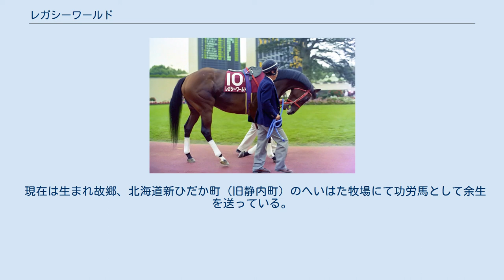レガシーワールド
レガシーワールドは日本の競走馬。
1993年、日本調教の騸馬として初めてGI（ジャパンカップ）を勝った。
 ※馬齢は2000年以前に使用された旧表記（数え年）で統一する。
 レガシーワールドを管理する事になる調教師の戸山為夫と当時戸山厩舎所属の調教助手だった森秀行が、入厩する前のレガシーワールドを見に牧場を訪れた際に「この馬は走る」と断言していた。
ところが入厩後、レガシーワールドは人間の指示を素直に聞かず、すぐに人や馬を威嚇するなど、父母から受け継いだ気の悪さが露骨に顕れ始めた。
 この気性難に加えてゲート下手だったレガシーワールドは3歳時は出遅れ癖が酷くて勝てず5戦未勝利に終わり、おまけに骨折するなど散々だった。
このままでは才能が開花する前に終わってしまうと考えた戸山は休養中にレガシーワールドを去勢する荒療治に出る事にした。
 去勢後、レガシーワールドは才能が一気に開花した。
復帰初戦こそ騎手を振り落として競走除外になったものの、未勝利戦から500万下条件、900万下条件と夏の間に3勝を挙げた。
そして、菊花賞トライアルのセントライト記念では、逃げを打つと前半5ハロン60.6のペースで進み、直線一度はライスシャワーに交わされたのをアタマ差差し返して勝利し、重賞初制覇を遂げた。
 その後、レガシーワールドは騸馬ゆえに菊花賞には出られず、東京スポーツ杯とドンカスターステークスのオープン特別を連勝してジャパンカップに出走したが、トウカイテイオーの4着に敗れた。
続く有馬記念では、直線で内を突いて追い込んできたが、メジロパーマーにハナ差届かず、2着に終わった。
 年が明けて、5歳になったレガシーワールドはAJC杯では圧倒的な1番人気になったが、ホワイトストーンに逃げ切りを許し、2着に敗れた。
その後、レガシーワールドは再度の骨折により秋まで休養に入る事になる。
休養期間中に今まで管理していた戸山調教師が死去し、森厩舎所属となった。
 秋になり、骨折が癒えたレガシーワールドは京都大賞典から復帰した。
このレースから森の意向により、河内洋に乗り替わる事になったが、レコード勝ちしたメジロマックイーンに3馬身半差の2着に敗れてしまう。
それでも、次走のジャパンカップではケント・デザーモのゴール板誤認ミスで直線で伸びを欠いたコタシャーン以下を封じて、初のGI制覇を達成した。
しかし、これがレガシーワールドの生涯最後の勝利になった。
 有馬記念では2番人気で出走したが、トウカイテイオーの5着に終わった。
 2007年4月22日 東京競馬場特別展示 その後、レガシーワールドは米国遠征も取りざたされたが、その直後に屈腱炎を発症、皮膚病にもかかり長期休養に追い込まれた。
長期休養から復帰したのは20ヶ月休養後の函館記念の事だった。
函館記念ではそれまでの実績が買われ2番人気に支持されたが、最下位に大敗。
その後、レガシーワールドは8歳まで現役を続けたが、GI優勝馬らしい走りを見せる事ができず、1996年の宝塚記念8着を最後に引退した。
 現在は生まれ故郷、北海道新ひだか町（旧静内町）のへいはた牧場にて功労馬として余生を送っている。
2007年4月21日、22日の2日間、東京競馬場のグランドオープン記念としてウイニングチケットとともに特別展示が行われた。